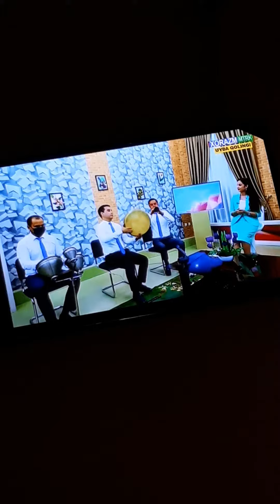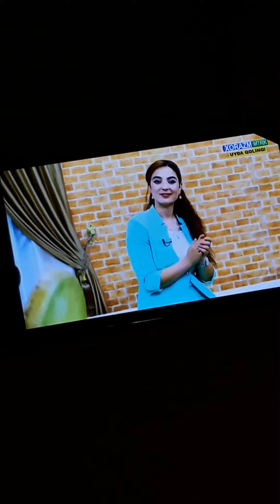SHER GURUHI. XORAZM TELEVIDENIYASIDA ASSALOM XORAZM.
UMID_DOIRA_GURUHI & DILSHOD DAVLETOV "SURNAY NAVOSI" BUNAQASINI E'SHITMAGANSIZ